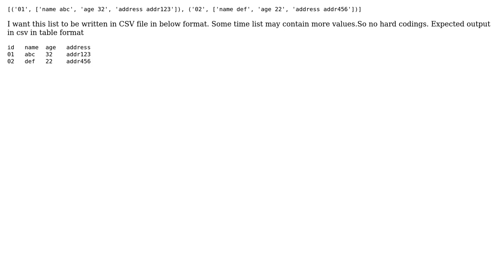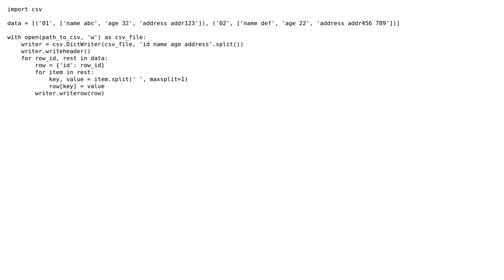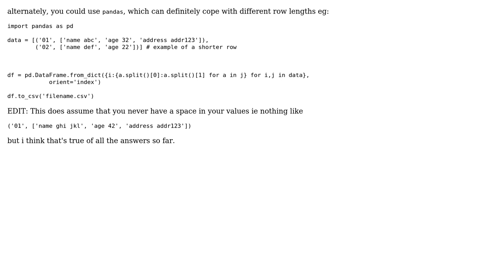python code to write in csv in table format (3 Solutions!!)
python code to write in csv in table format

With thanks & praise to God, and with thanks to the many people who have made this project possible! | Content (except music & images) licensed under CC BY-SA | Music | Images & others | With thanks to user Stael user nishanth user Mukesh Kumar user Alex Hall and the Stack Exchange Network Trademarks are property of their respective owners. You are responsible for your own actions.